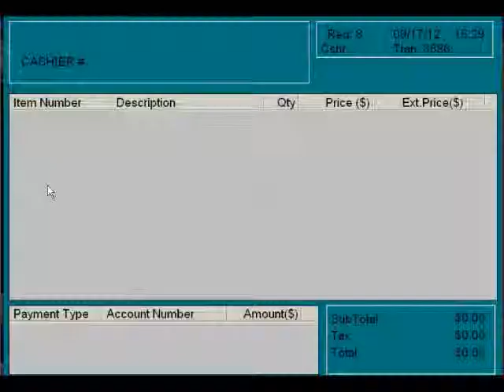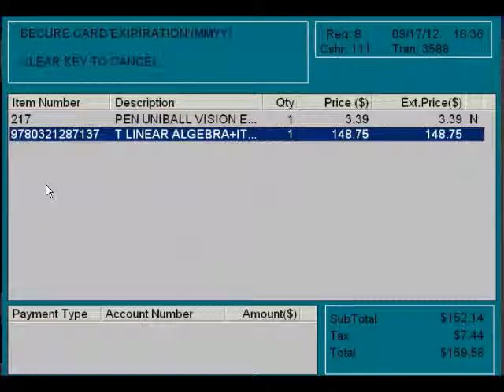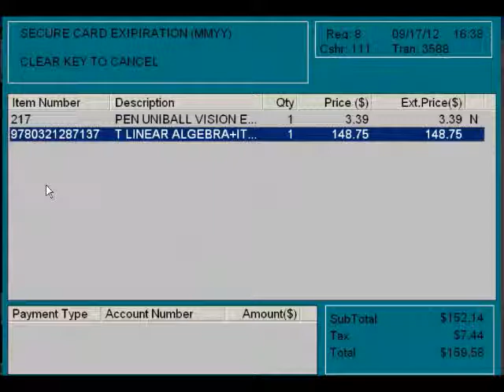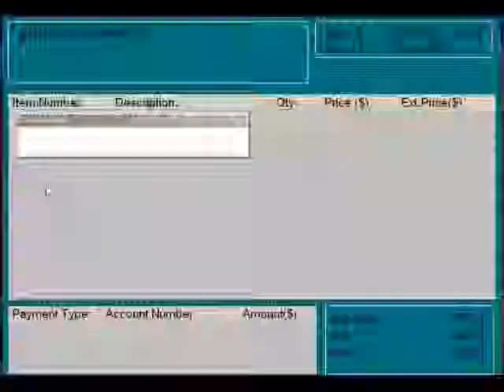Sequoia-Rafter EasyRent Sale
Demonstration of a Rafter EasyRent transaction sale conducted via Sequoia PCPOS cash register software.